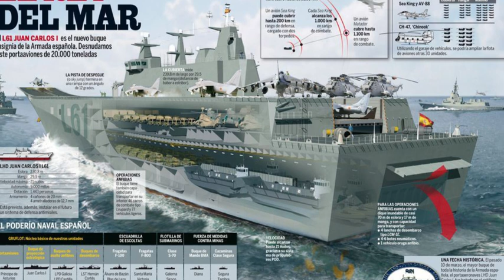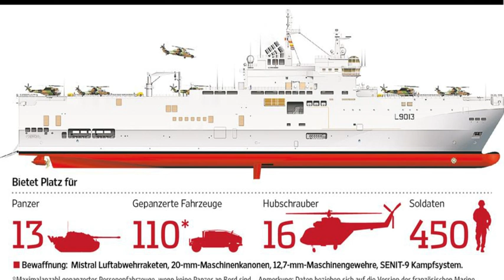LHD Juan Carlos I vs. Mistral ¿Cuál es más fuerte?🇪🇸🇫🇷